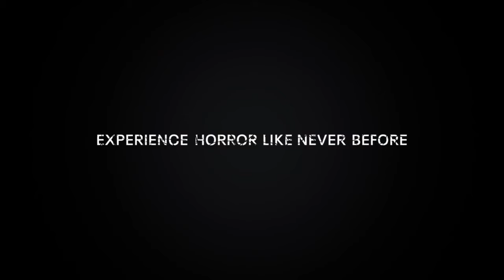RESIDENT EVIL 4 VR FR, DIFFERENCE? CENSURE? ASHLEY?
RESIDENT EVIL 4 VR FR,  DIFFERENCE? CENSURE? ASHLEY?  2eme vidéo sur le jeux resident evil 4 vr